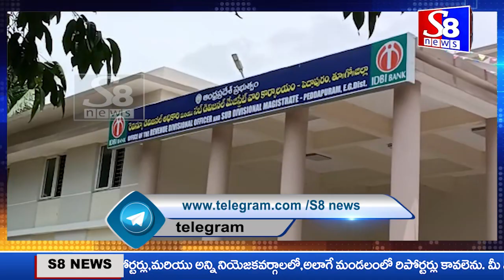పెద్దాపురం ఆర్డీవో కార్యాలయంలో ఇంటర్వూలు